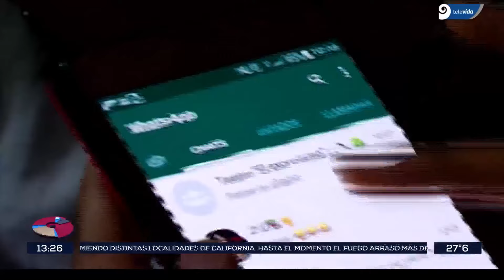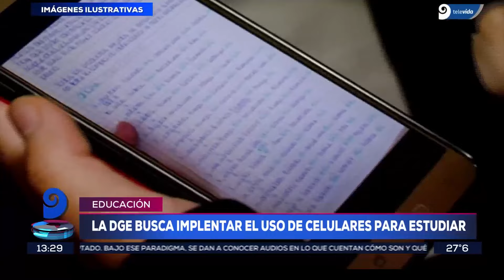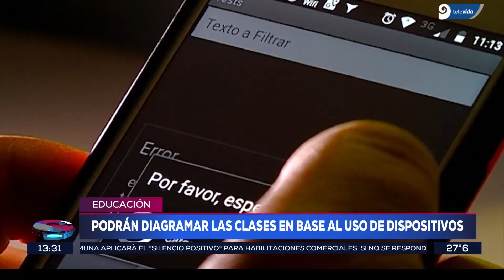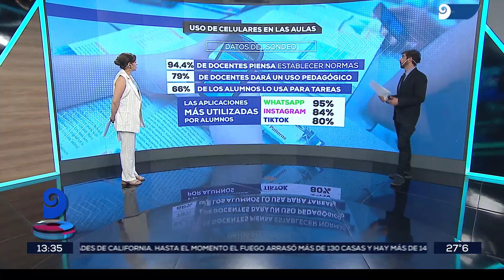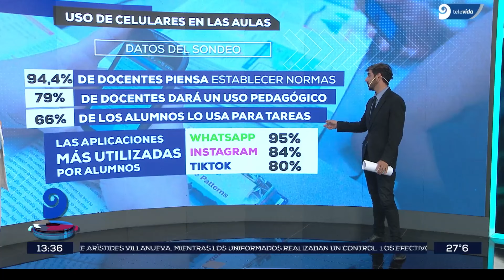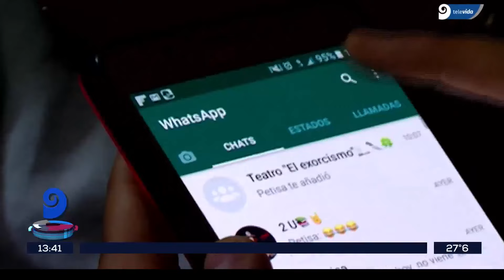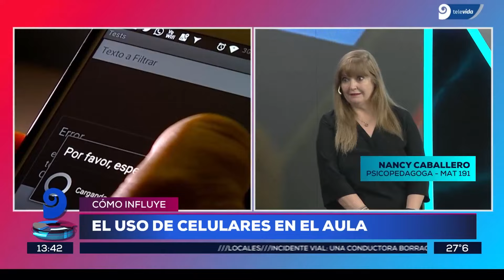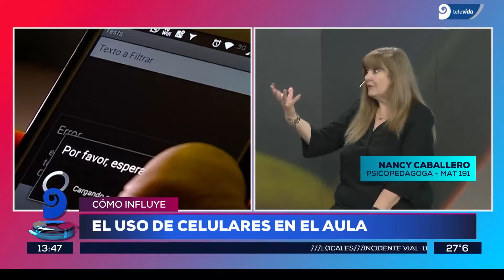Mendoza: busca regular el uso de celulares en el aula